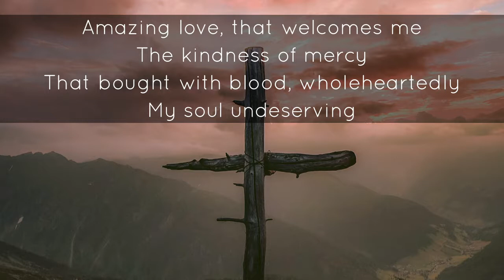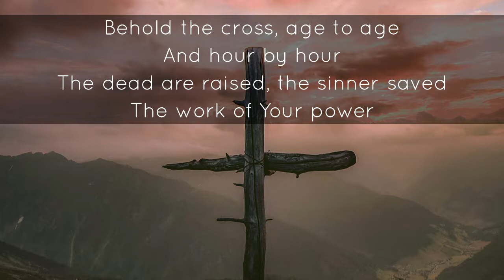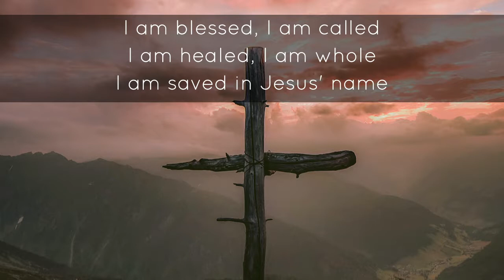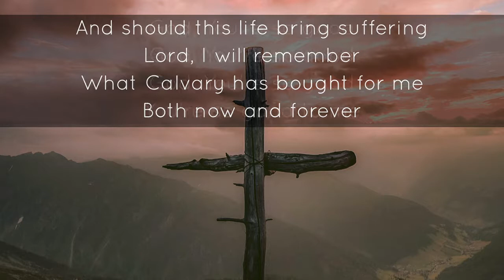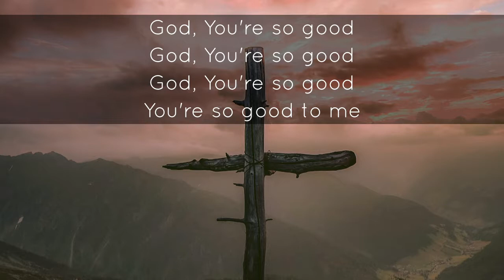God You’re So Good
This song is God You’re So Good by Passion, performed by Paul Dobbins